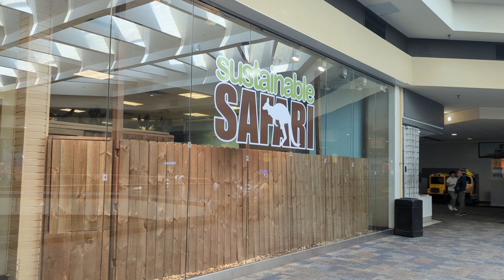Double Your Fun Pouch Package Sustainable Safari Maplewood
Double Your Fun – Pouch Package
$50 + Admission Per Person

Choose The Double Your Fun! Pouch Package and enjoy the safari with two sets of animal experience tokens.

2 Kangaroo Holdings
2 Goat Holdings
2 Anteater Experiences
2 Tree House Seed Sticks
2 Large Feed Cups Included

$32 SAVINGS

*No Reservations Required! Purchase your Pouch Package with admission.